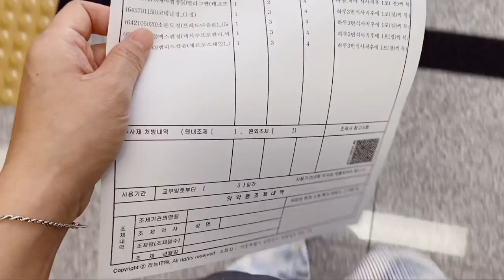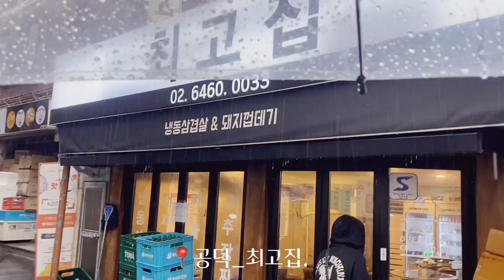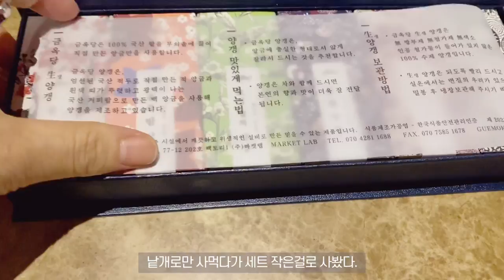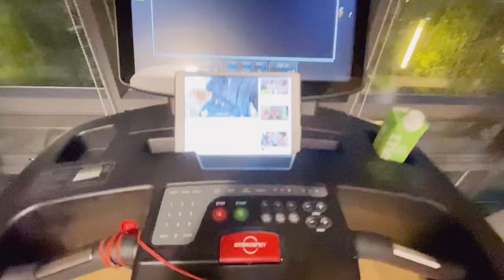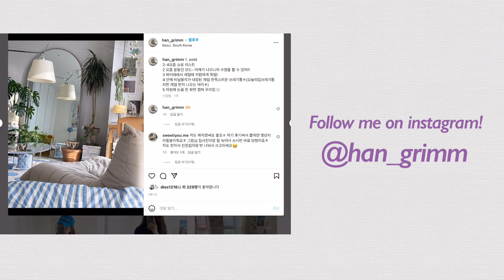Seoul vlog_ CLEAN with ME | 집 대청소하고 집구조 바꾸는 브이로그 | 여름 옷 정리 | 새로 산 에어팟 맥스 언박싱